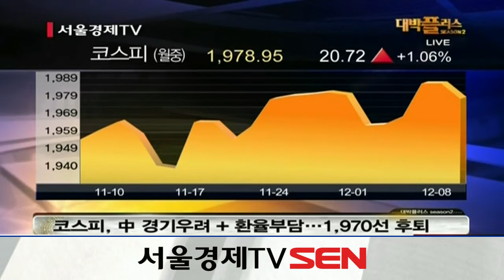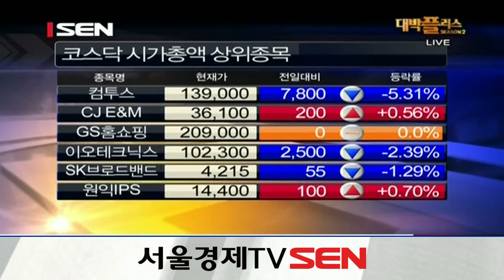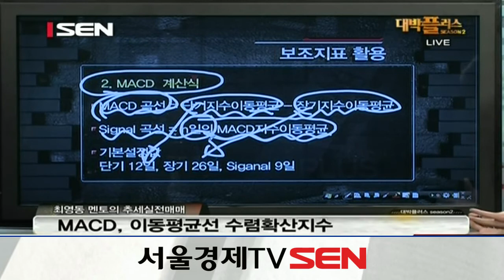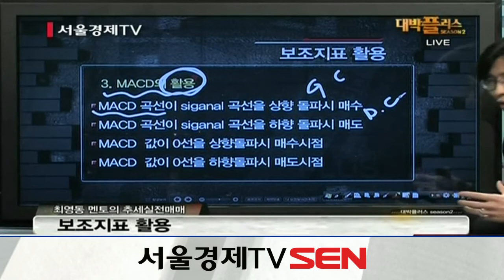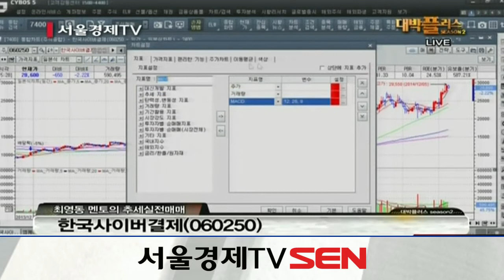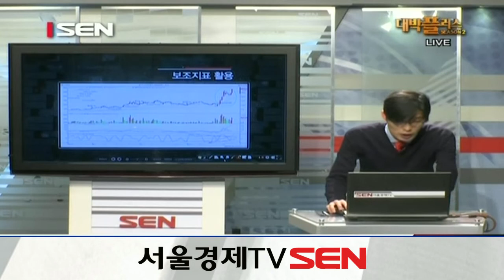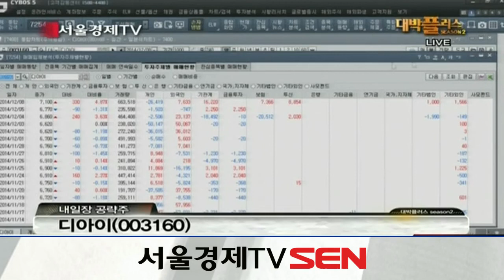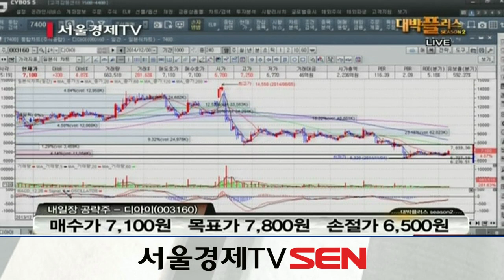20141208_대박플러스 시즌2_377회_추세실전 매매